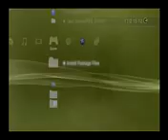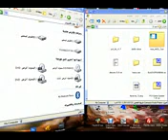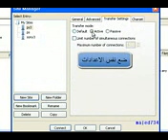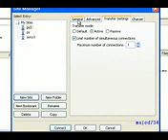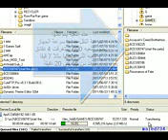Games Ps3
GTA, while at times having an impressive storyline, is at its finest when you allow it to be taken for what it is. I spent countless evenings after a tough day playing this with my brother seeing who could get the most stars without using cheats before being stopped by the authorities. Mindless violence yes, but also hugely entertaining.

Fun fact: Did you know that GTA is, infact, a UK produced games series and not one from the USA. Burnout Paradise
Taking out other cars is so fun, driving fast is so fun and finding jumps is so fun. The game is one of the easiest to play. It is the fun alternative to a more serious game such as Gran Turismo. If you want realistic driving experiences this is not for you. If you want to drive a formula one car around a city while doing jumps and you love the idea of crashing into your rivals to win a race this one is for you. It is probably the most exhilarating game I have ever played due to the sheer speed of the races.
Warhawk/Starhawk
Personally I don't feel that Starhawk is quite as good as Warhawk. However they are both two of the most underrated games available on the PS3. It turned my into a kid again, the best action figures always used to be the ones that came with vehicles and in both these games you will find vehicles aplenty.
Infamous 2  There is a little bit of a trend appearing here. I do like realising my childhood fantasies that will never be when I find time to game and being a superhero was definitely one of them. Lightning coming from your hands, chasing down bad guys and some awesome graphic effects make this game fun. I never could take it very seriously (wait until you see the first cut scene) but that makes it a far easier game to pick up than if I was truly engrossed in it.Just Cause 2
Who wouldn't want to jump out of a plane and hang onto a helicopter? The map is huge, the options are never-ending and the gameplay is hugely fun. This game will never be the most challenging nor have a very good story but I could hardly care less when I was blowing things up, driving the coolest vehicles and generally letting out my inner child.
The above games are not my favourite games ever, but when I am tired and want a quick gaming session before bed or work thes
Taking out other cars is so fun, driving fast is so fun and finding jumps is so fun. The game is one of the easiest to play. It is the fun alternative to a more serious game such as Gran Turismo. If you want realistic driving experiences this is not for you. If you want to drive a formula one car around a city while doing jumps and you love the idea of crashing into your rivals to win a race this one is for you. It is probably the most exhilarating game I have ever played due to the sheer speed of the races. Warhawk/Starhawk

Infamous 2
There is a little bit of a trend appearing here. I do like realising my childhood fantasies that will never be when I find time to game and being a superhero was definitely one of them. Lightning coming from your hands, chasing down bad guys and some awesome graphic effects make this game fun. I never could take it very seriously (wait until you see the first cut scene) but that makes it a far easier game to pick up than if I was truly engrossed in it.